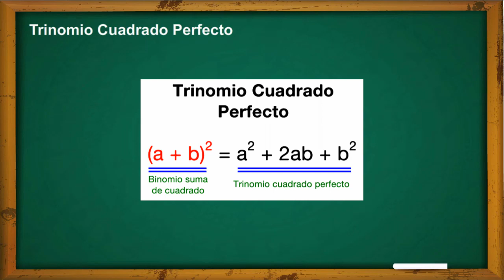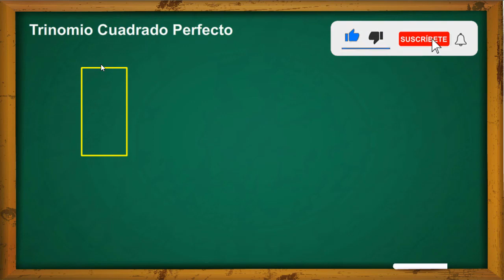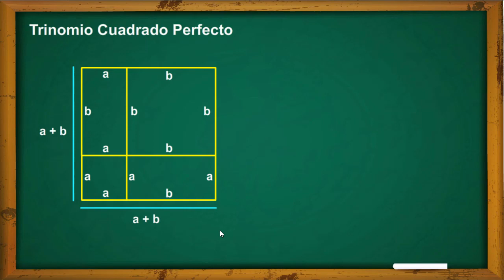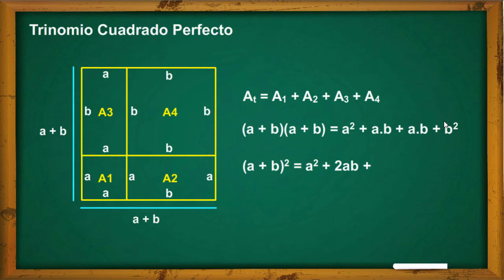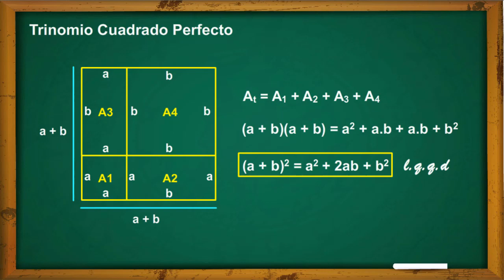BINOMIO AL CUADRADO: Descifrando el Secreto de su demostración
El trinomio cuadrado perfecto es una de las primeras formulas o producto notable que se realiza en los colegios y establece que: El primer termino al cuadrado mas el doble producto del primer termino por el segundo mas el segundo termino al cuadrado.

Siga disfrutando de los videos que se irán subiendo en el canal. Cualquier duda no dudes en escribirnos. Gracias a todos. Saludos.

Trinomio cuadrado perfecto gráficamente | Casos de Factorización - Parte 1
Hermosa demostración del trinomio cuadrado perfecto
Binomio al cuadrado. Demostración de la fórmula | Video 1 de 3